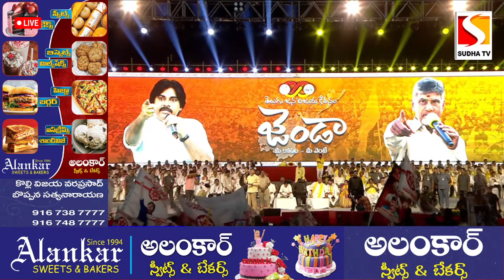TDP chief Chandrababu Naidu full speech Tadepalligudem JanaSena Telugu Desam